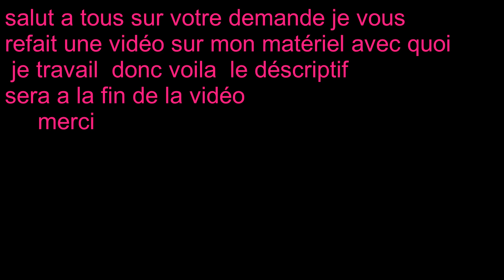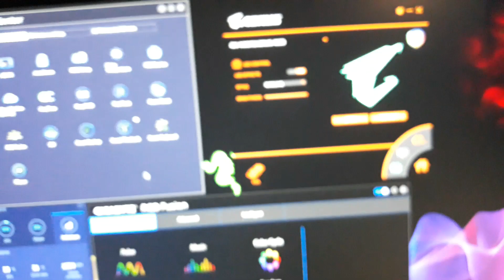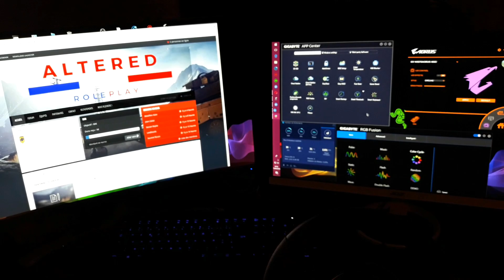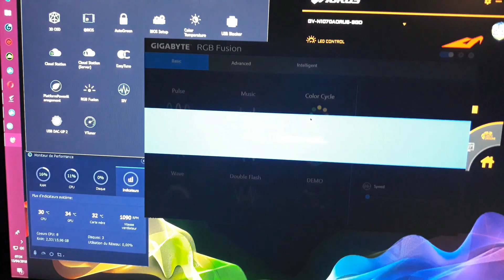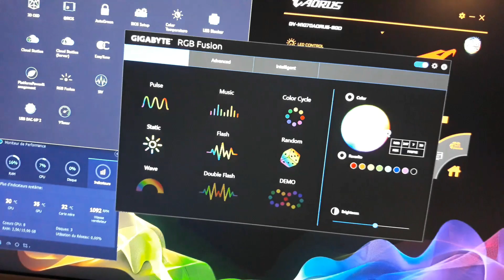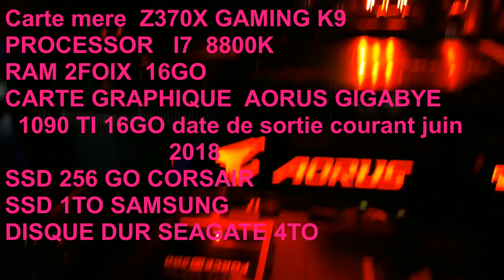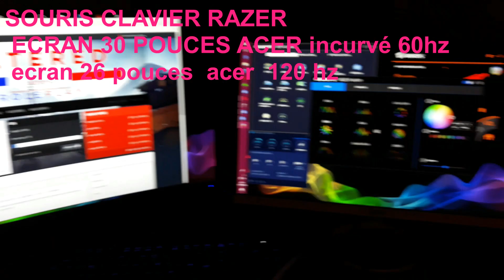Vidéo de ma config sur votre demande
1-  Vidéo de ma config sur  votre demande

   3-   BIENVENUE dans la famille  des gamers

5- Cette chaine a pour but de partagé des vidéos youtube gamines d aventure d arma 3 euro truck simulator 2 et bien autre encore